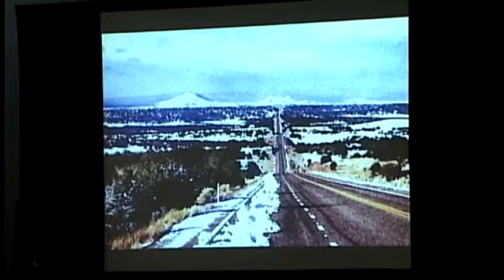Man runs 3,000 miles to raise awareness for homeless youth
Jordan Connell 3,000 miles over a four-month period to shine a light on homeless youth.